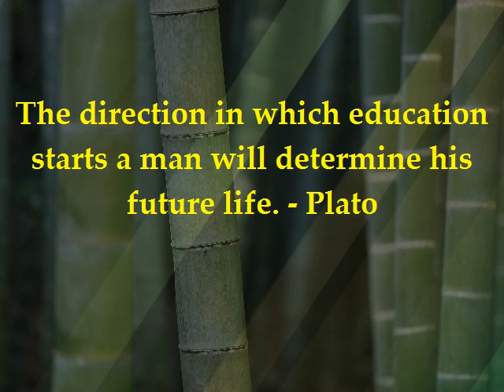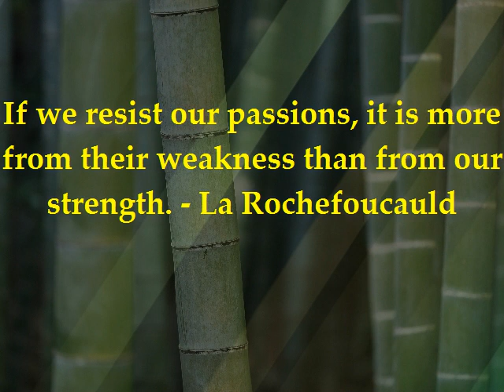Motivational | Inspirational Quote | Famous Quotation | Saying